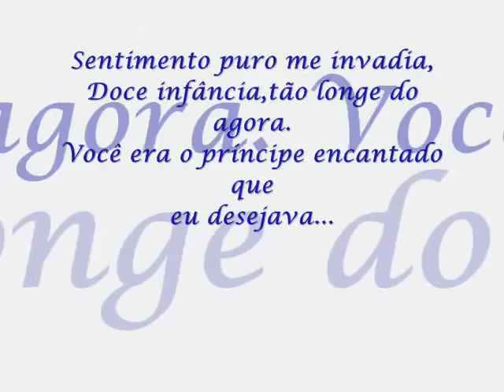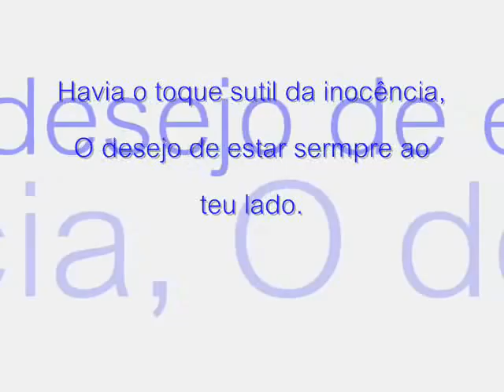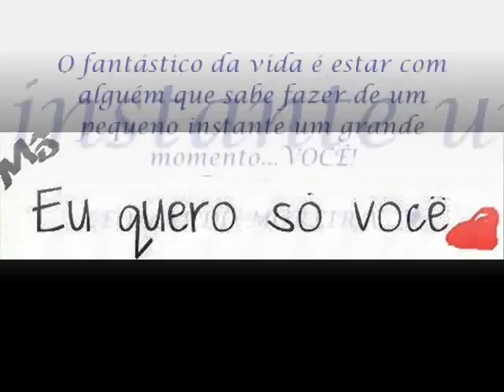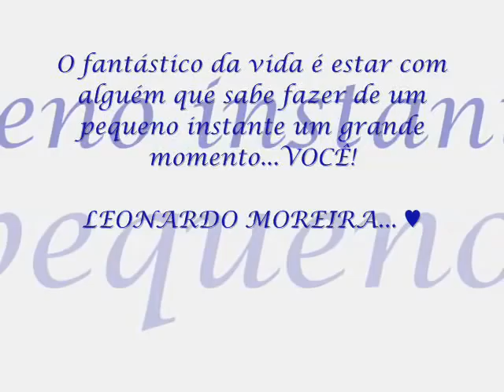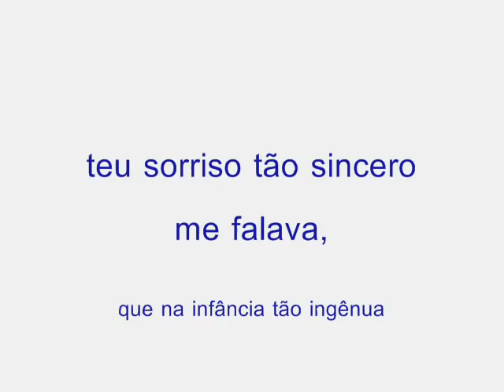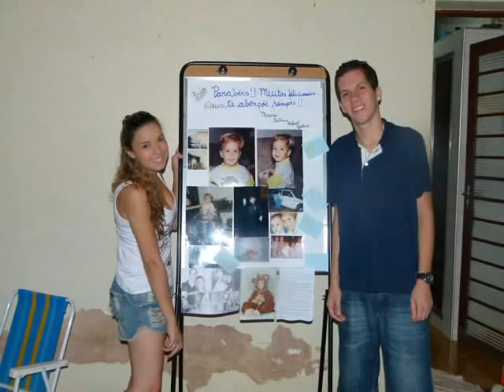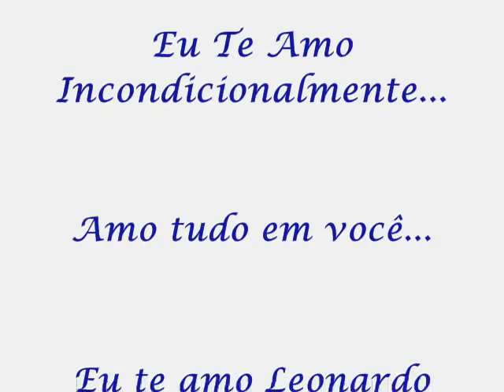Leonardo moreira & Larissa castillo